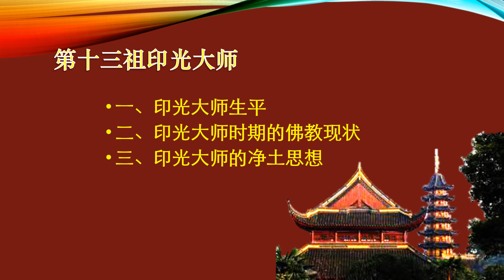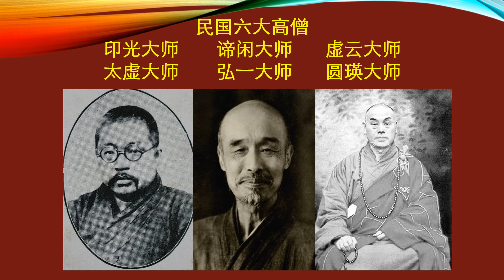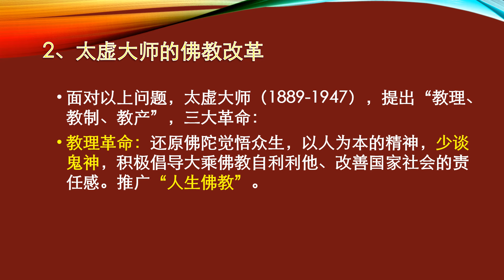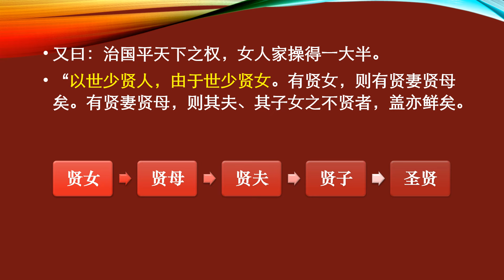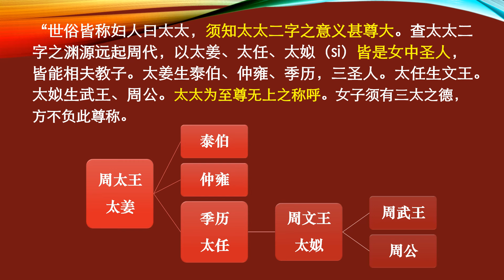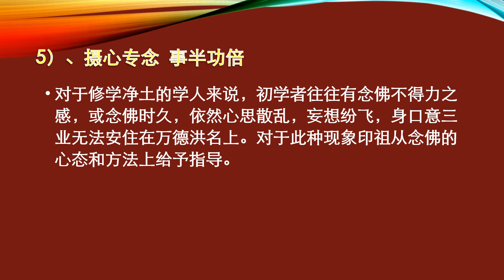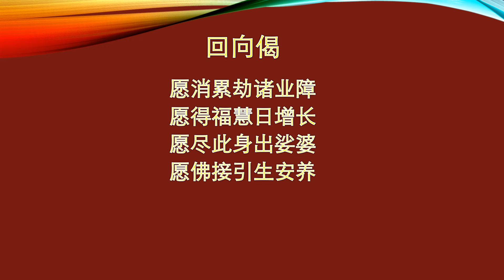08.06.2024 第十三祖印光大师（中）